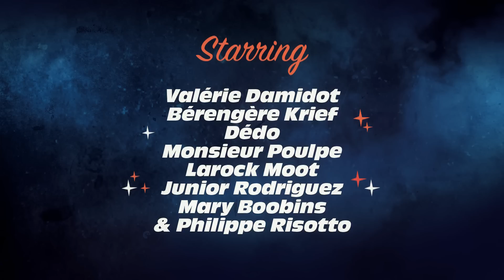Airnadette - Dans Ton Culte - L'anniversaire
Retrouve les extraits de la bande-son et partage-les dans les commentaires. Ou pas !

Episode spécial Anniversaire car Airnadette a eu 8 ans le 17 avril !!

Dans ton Culte by Airnadette : un délicieux carpaccio à base d'extraits sonores en tous genres : films, TV, pubs, interviews et répliques cultes et tutti frutti quanti. Tout ça en playback. Oui, c'est pas vraiment leurs voix. C'est ça qui est rigolo justement. Et mate la vidéo au lieu de lire ça!
Réalisation: Bérengère Prevost
Montage: Charlotte Lavrilleux
"Airnadette, La Comédie Musiculte" le 30 avril à Barcelone !
Viens avec tu hermana !